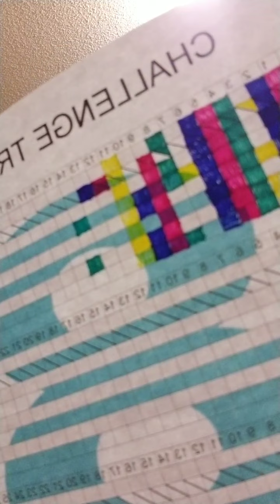Crazy 8 Challenge LIVE Day 15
Weekly Check-in!  We finished Week 2.

The Crazy 8 Challenge:

Drink 1️⃣ gallon of water⁠
DRINK MORE WATER: The goal is 1 gallon of water but if drinking 3 glasses instead of two is progress for you... do that.

2️⃣ workouts⁠
MOVE YOUR BODY: The goal is to intentionally move your body twice per day in whatever way you're able.  This will look different for each of us.

⁠3️⃣⁠ minutes of silence⁠
EMBRACE THE QUIET: The goal is to sit in silence with only your thoughts (no media) for 3 minutes.  With all the noise and distraction in the world, we don't often get the opportunity to experience stillness.

Time 4️⃣ yourself⁠
DO WHAT YOU LOVE: The goal is to spend time each day doing something that brings you joy.  The amount of time will depend on your lifestyle.

Write down 5️⃣ things you are grateful for⁠
PRACTICE GRATITUDE: The goal is to write down 5 things you are grateful for that have happened within the last 24 hours.  Think about the little things that made an impact on your day.

Off work by 6️⃣⁠
SET CLEAR BOUNDARIES: The goal is to be more intentional with your time.  Boundaries are important to allow time for rest, self-care and relationships.

7️⃣ pages of a personal development book⁠
FEED YOUR MIND: The goal is to read 7 pages of a personal development book each day.  There is literally a book for every season of life... find one that speaks to you.

Write down what you 8️⃣⁠

TRACK YOUR HABITS: The goal is to write down everything you ate during the day (and night).  This is not about counting calories or restricting your diet... it's about gaining awareness around what you are putting in your body.

The Challenge runs from November 1st, 2021 to January 28, 2022 (88 days).  I will be LIVE every Monday at 9 am CST on Instagram during that time for weekly check-ins.

Follow along on Instagram @goaroundwithcrystal